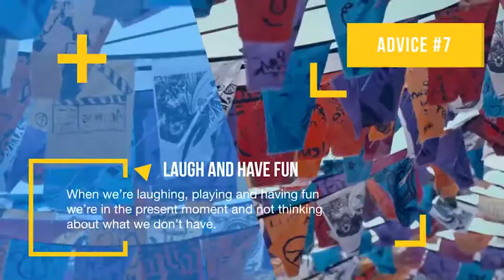Social Media Facts Modern Slideshow | After Effects template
Last Update: 1 February 17
Created: 1 February 17
After Effects Version: CC 2015, CC 2014, CC, CS6, CS5.5, CS5
Files Included: After Effects Project Files
Length: 1:05
Resolution: 1920x1080
File Size: 414KB
Media Placeholders: 12
Text Placeholders: 22
Category: (titles)

Description: Social Media Facts is one of the best tools to create video content for social media like Youtube, Facebook, Twitter etc. Template really easy to use. Just add your media and type your text, then render your video and upload it into social media account. Features: FullHD 1920x1080 Works with After Effects CS5 and above No Plugns PDF and Txt Tutorial 12 Video Holders 01:05 sec Long and are NOT included...